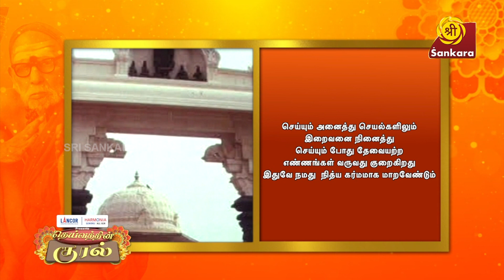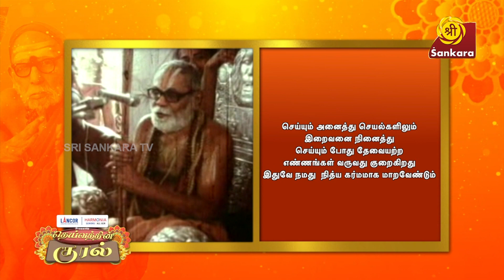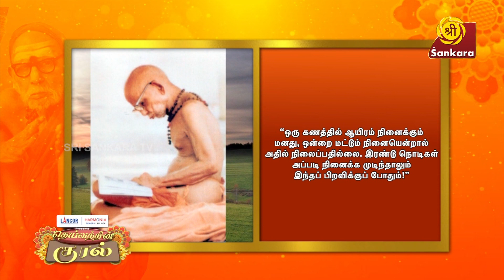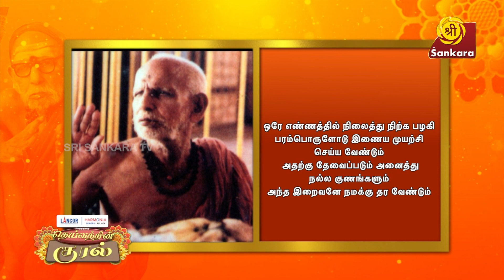DEIVATHIN KURAL Ep 19 | Kanchi Mahaperiyavaa | Isaikavi Ramanan | 6:00 AM @ Sri Sankara TV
Deivathin Kural, a devotional show celebrating the life and teachings of Kanchi Mahaperiyava - Paramacharyar Jagadguru Shri Chandrasekharendra Saraswati Mahaswamigal. Hosted by wisdom personified Shri. Isaikavi Ramanan.

Lancor Harmonia presents Deivathin Kural - Every morning at 6:00 am, only on Sri Sankara TV